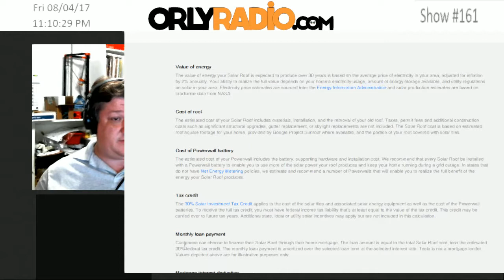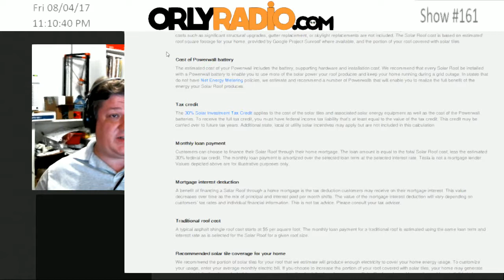ORLY-EP0161C - Technology Soap Boxes